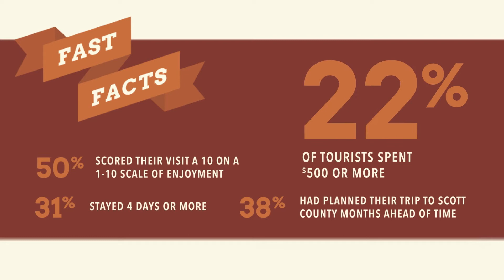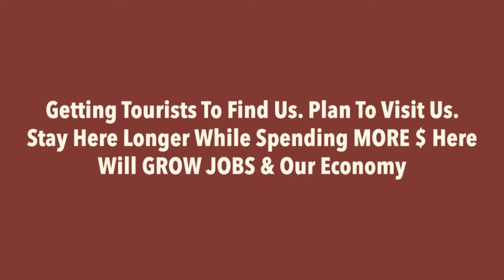Scott County, VA Celebrates National Tourism Week!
May is National Tourism Week

Here is how tourism impacts Scott County – it brings new money into the area.

We could do more!